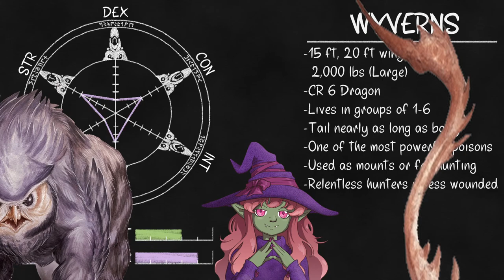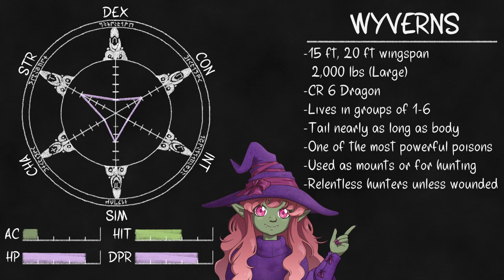Creature Crash Course: Wyverns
You don't need a bunch of tactics when you have one that works, and more importantly a very powerful venom. Super sorry about the audio, my headset is messed up and I was just shown how quiet these are. Suddenly makes sense why so many people are using autosubtitles, I'll be sure to up the volume a bit and maybe try making subtitles.

Goblin U would never do a stupid fundraiser to guilt you into supporting them. But I, a barely associated goblin, definitely will!